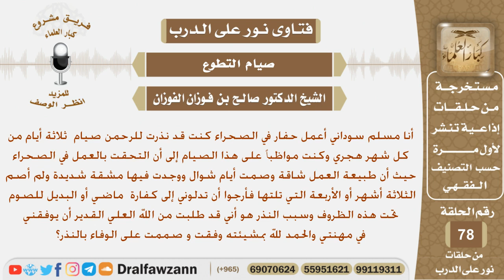نذر أن يصوم ثلاثة أيام من كل شهر هجري ولكنه الآن يعمل في الصحراء ويجد مشقة ف الصيام فماذا عليه؟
نص السؤال:
أنا مسلم سوداني أعمل حفار في الصحراء كنت قد نذرت للرحمن صيام  ثلاثة أيام من كل شهر هجري وكنت مواظباً على هذا الصيام إلى أن التحقت بالعمل في الصحراء حيث أن طبيعة العمل شاقة وصمت أيام شوال ووجدت فيها مشقة شديدة ولم أصم الثلاثة أشهر أو الأربعة التي تلتها فأرجوا أن تدلوني إلى كفارة  ماضي أو البديل للصوم تحت هذه الظروف وسبب النذر هو أني قد طلبت من الله العلي القدير أن يوفقني في مهنتي والحمد لله بمشيئته وفقت و صممت على الوفاء بالنذر؟

السيرة الذاتية :
للاشتراك في قناة الشيخ صالح الفوزان

رئيس الفريق
لمشروع كبار العلماء